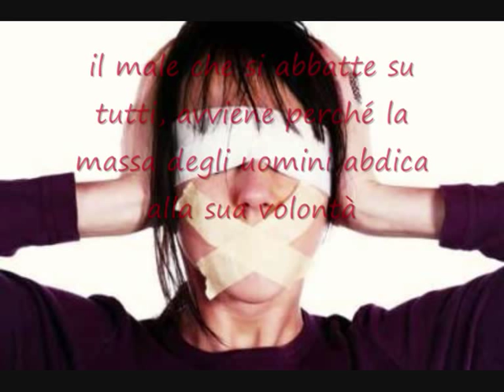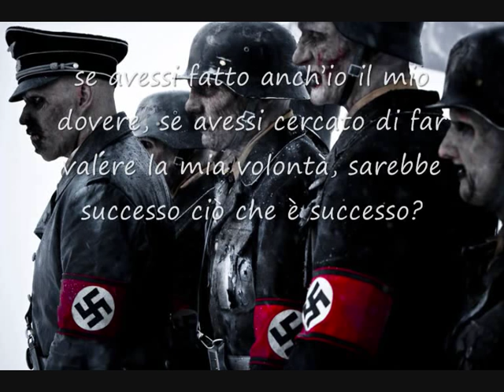De Andrè Canzone del Maggio Feat. Antonio Gramsci!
Indifference is the dead weight of history . The indifference shown strength in history. Operates passively , but it operates. It is the fatality of this is that you can not count, is what upsets the programs , which brings down the best built planes, is the brute matter that chokes the intelligence . What happens, the evil that befalls everyone , is because the mass of men abdicating to his will , leaving only enact laws that will repeal the revolt , leaving the men who come to power only then will a mutiny to overthrow . Between absenteeism and indifference few hands, not supervised by any control, they weave the fabric of community life , and ignores the mass , because it does not care , and then seems to be the fate to overwhelm everything and everyone , it seems that history is nothing but an enormous natural phenomenon , an eruption , earthquake, all of whom are victims , who wanted and who would not , who knew and who not knew, who had been active and who is indifferent. Some whine piteously, others swearing obscenely , but none or very few people wonder : if I had done my duty , too , if I tried to assert my will, what would have happened has happened ?